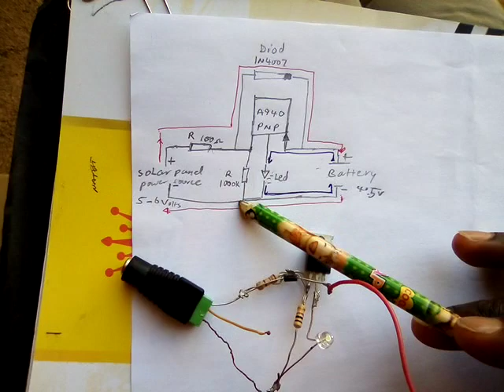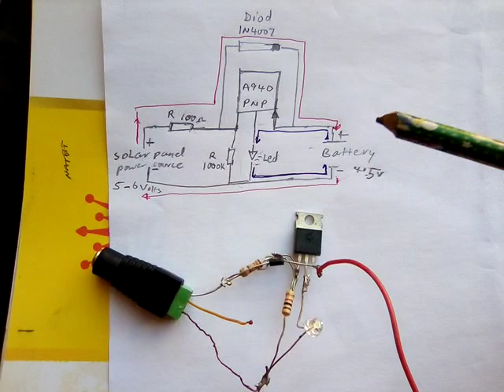Solar street light system DIY simple guide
Working of solar street light lightening system